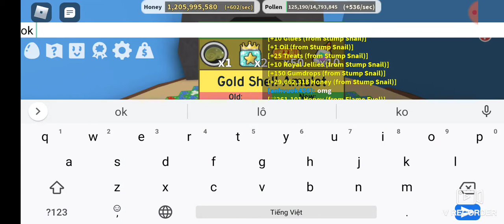i got a gold shell amulets 😏💖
i love gold shell amulets 💖